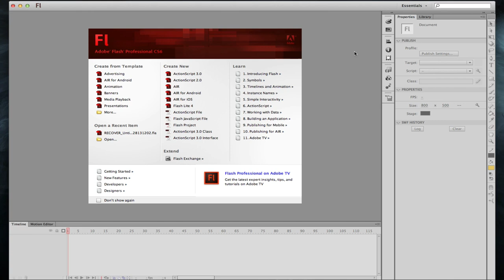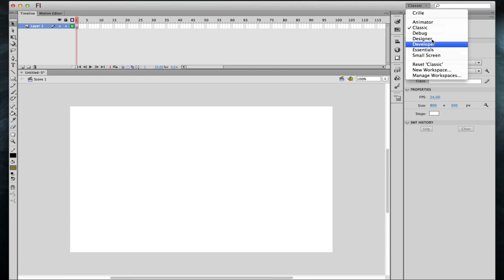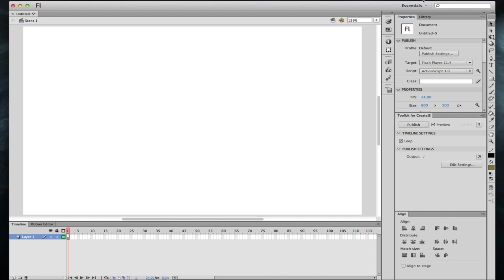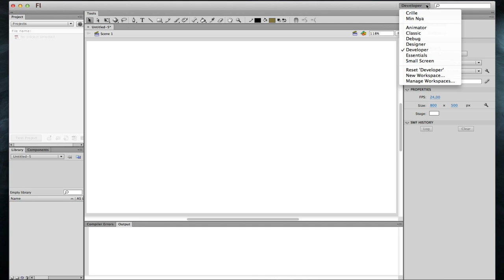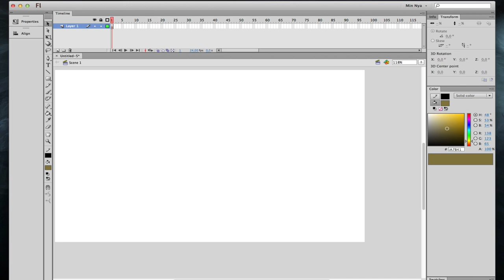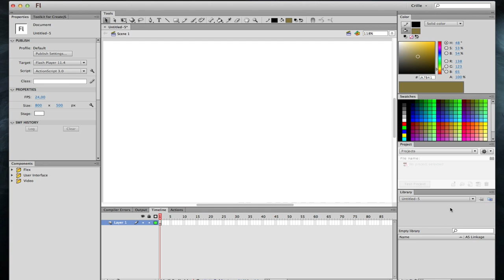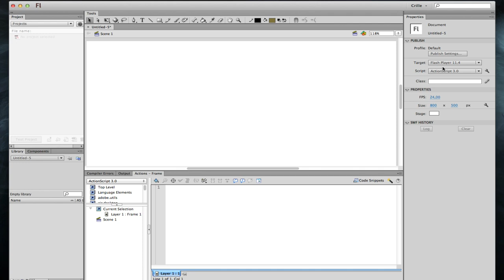VAN100 M1: 3 Workspaces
Jag visar hur man kan förändra layouten på panelerna i Flash